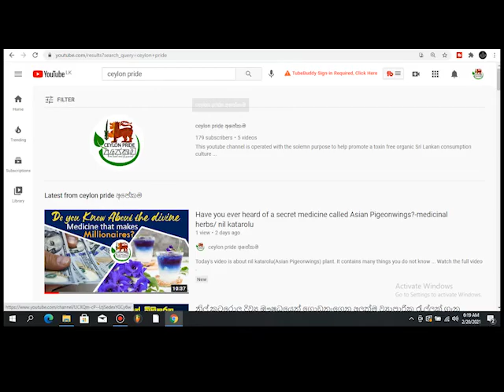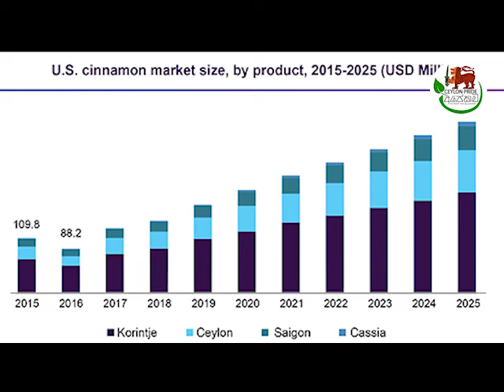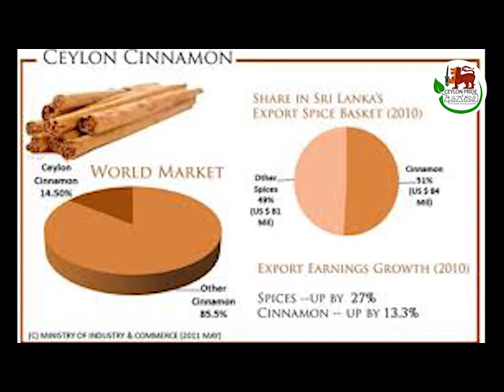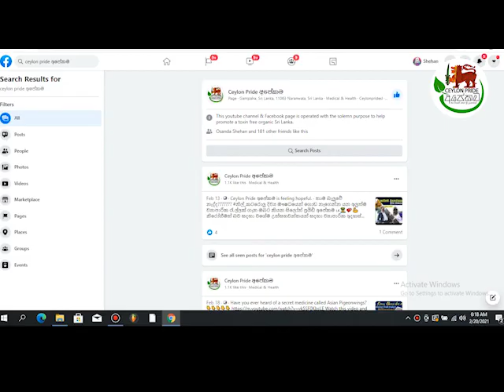Ayurvedic medicine to cure diabetes + weight loss in natural way- cinnamon/cinnamon tea/ceylon pride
Today's video is about cinnamon. If you are a diligent, this video will give you the opportunity to become an entrepreneur. We as ceylon pride strive to create a prosperous nation. For that, we present useful videos through video media every week. We promote non-toxic local products on our channel as well as on our Facebook page. We look forward to your support in our efforts. Like and join our Facebook page .It's a lot of important information posted daily

See you soon in the next video